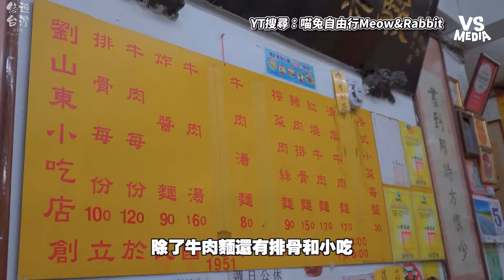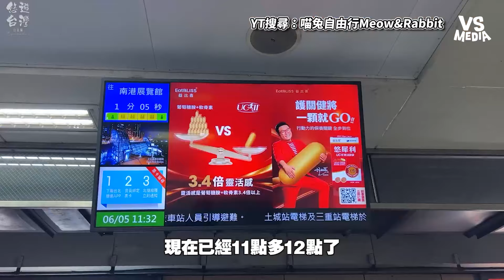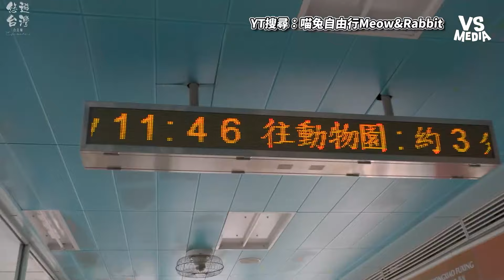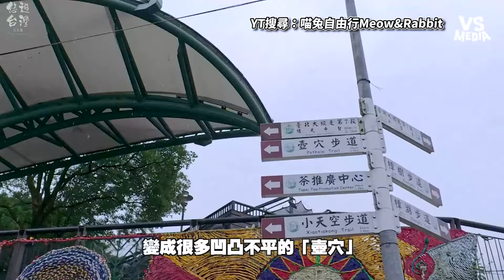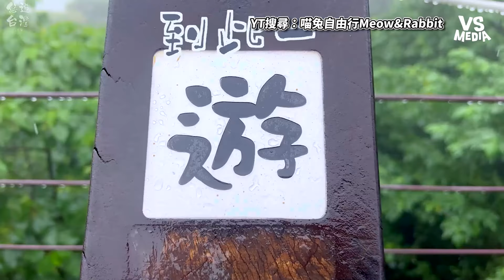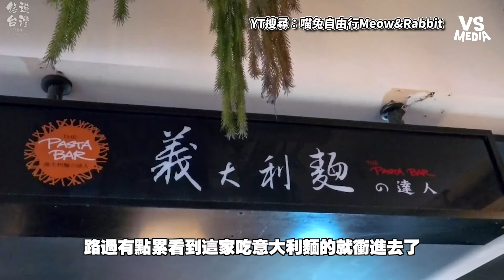朝聖台北老山東牛肉麵名店！小巷裡的人氣料理有多厲害？｜VS MEDIAｘ